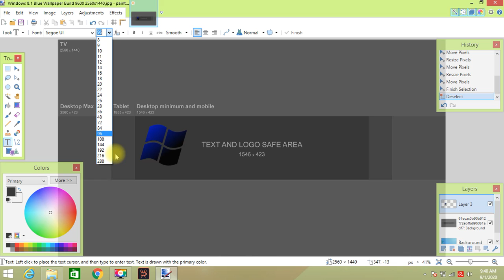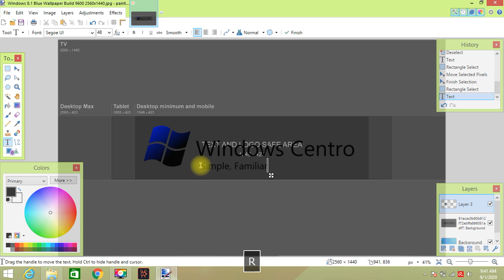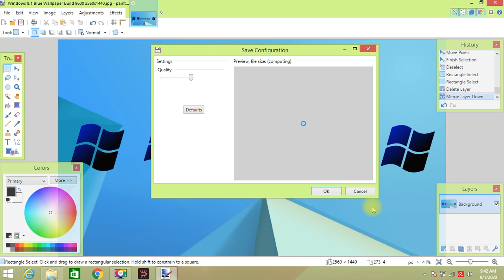How to make Windows Centro Channel Art